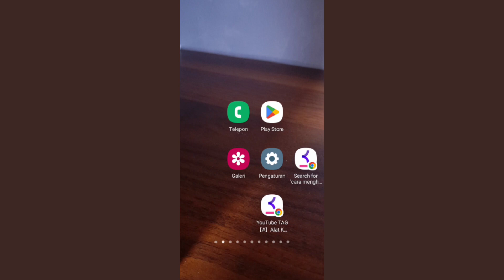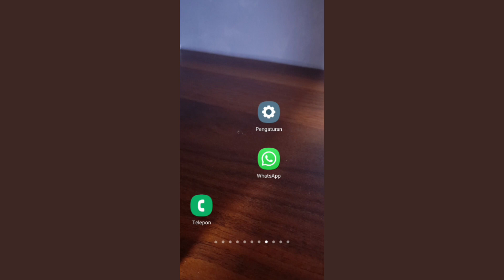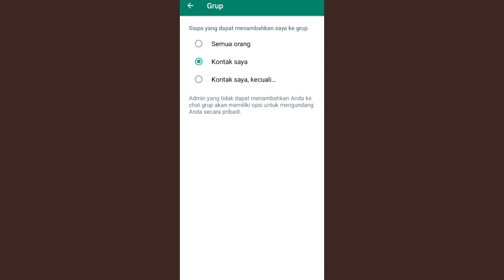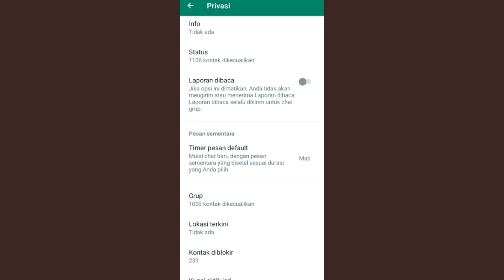Cara Agar Tidak Bisa Ditambahkan Ke Grup WA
cara agar nomor wa kita tidak bisa di tambahkan atau di masukan ke grup wa oleh orang lain jadi kan biasanya ada ya orang iseng yang tiba2 memasukan kita ke grup wa nya tanpa se ijin kita tapi tiba tiba malah di masukan begitu saja untuk cara mengatasinya seperti ini